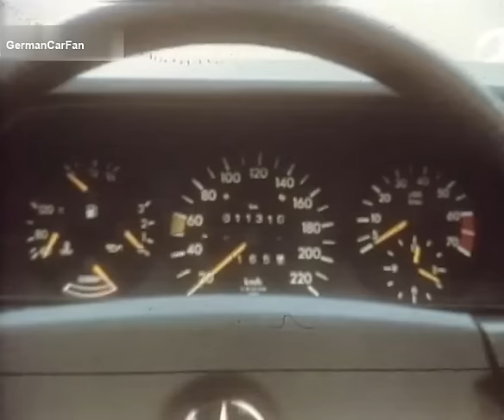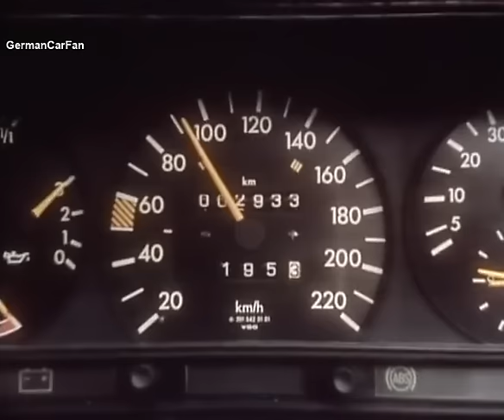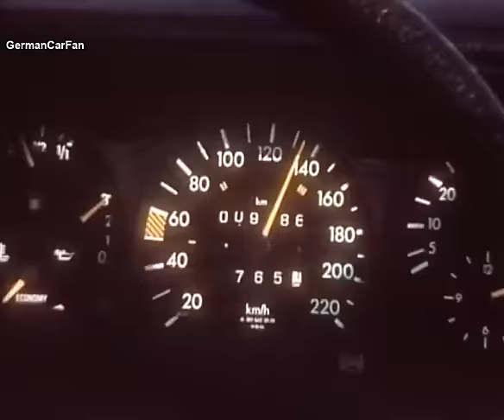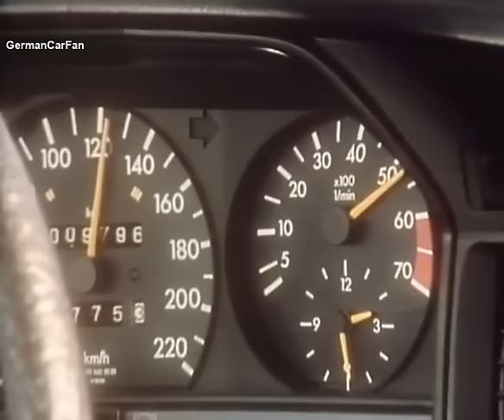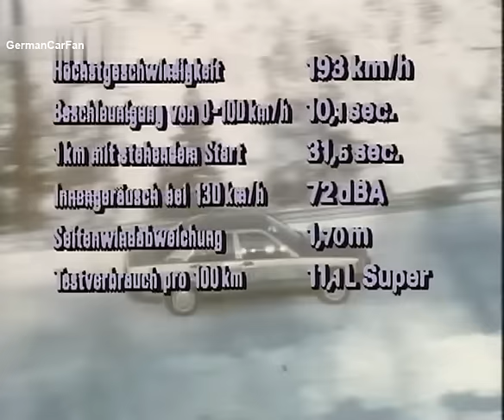Autotest 1983 - Mercedes-Benz W201 190E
Historischer Autotest aus dem Jahre 1983 - Mercedes-Benz W201 190E